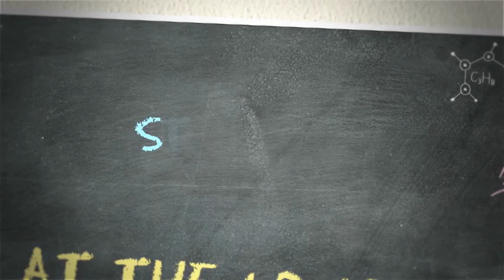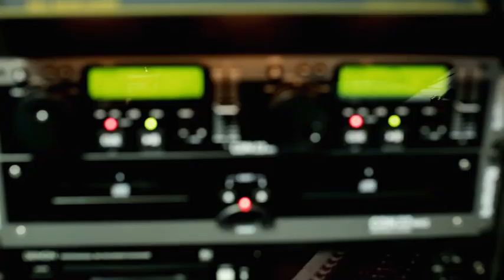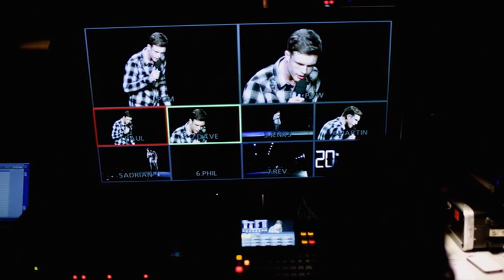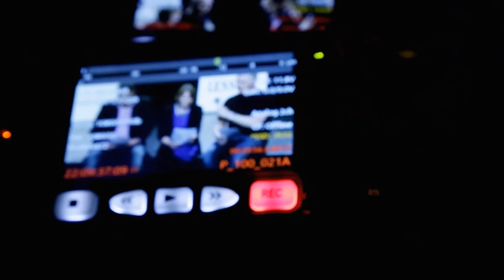Greg Davies - The Back of My Mum's Head - Backstage Extra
Bonus footage from Greg's tour, The Back of My Mum's Head featuring a little Ed Gamble.